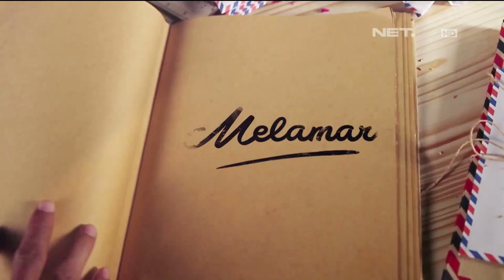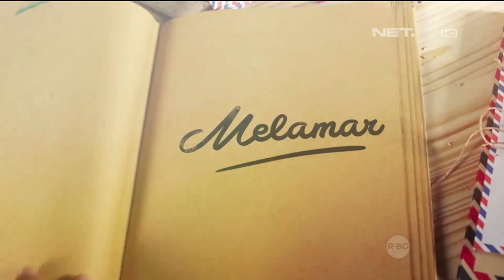Melamar Episode 80 - Leo & Nita - Part 2/3